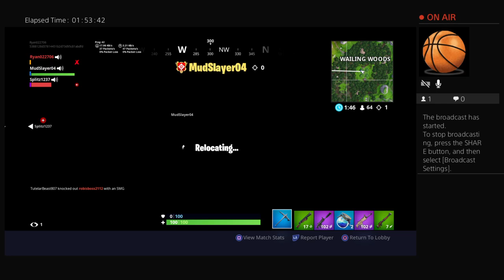Ryan gets a win